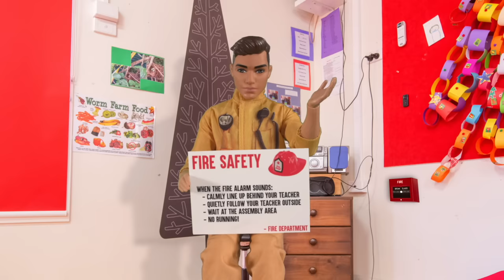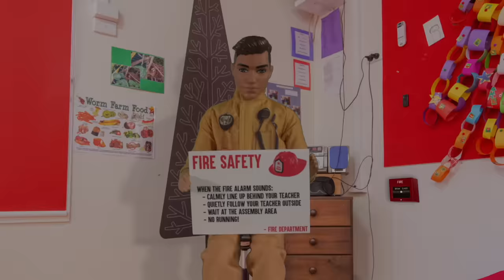Barbie - Preschool Fire Drill | Ep.272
The girls at preschool are learning about fire safety and need to practice their fire drill